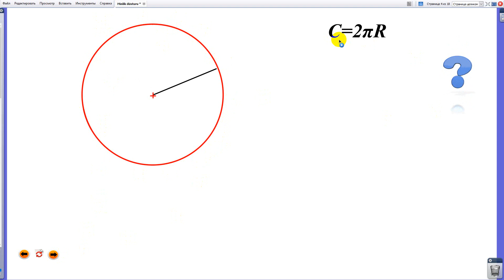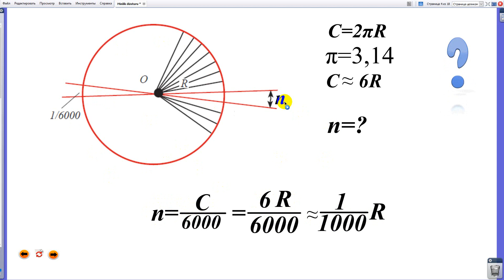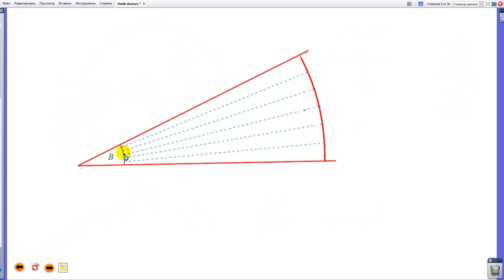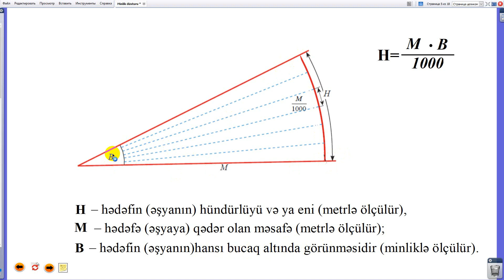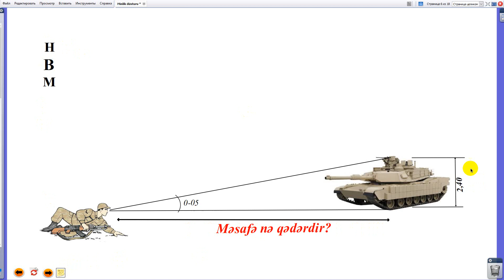Minlik düsturu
GÇQH